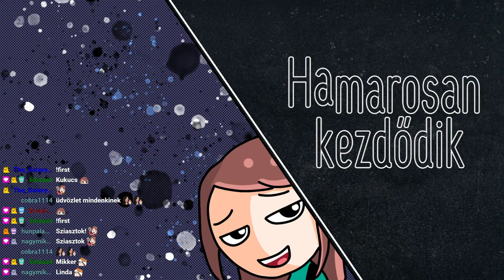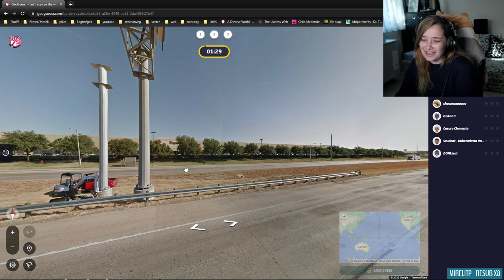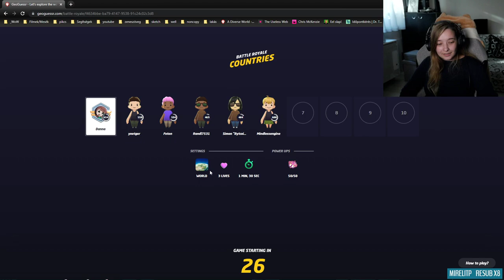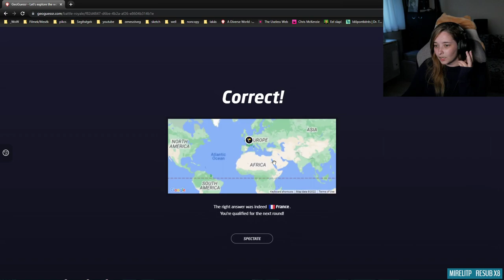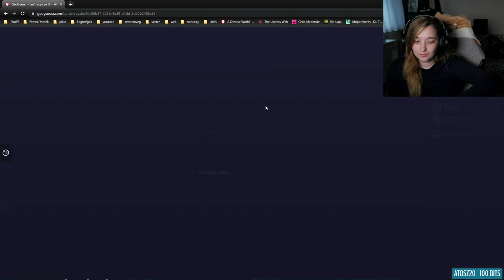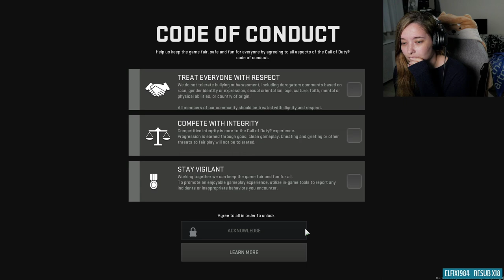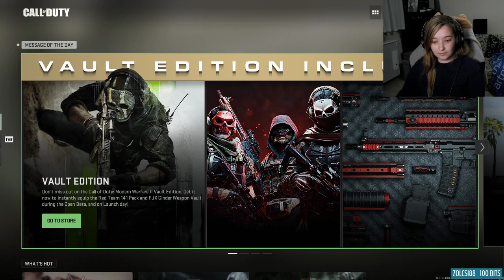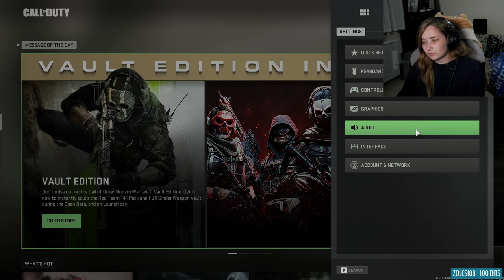dolgok, történések /2022. Szept. 22./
Streamben történt: 2022. Szept. 22.